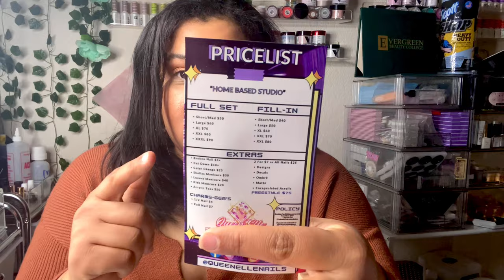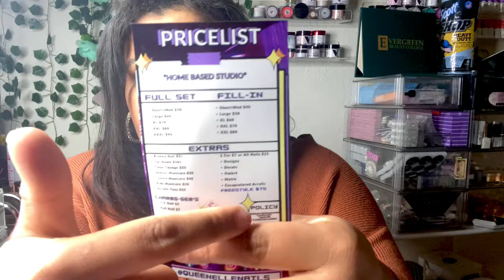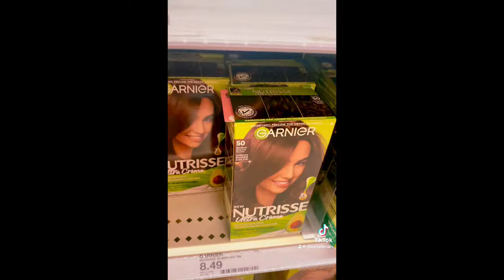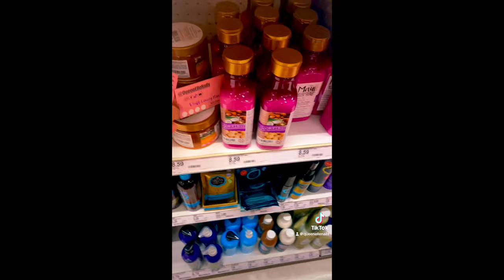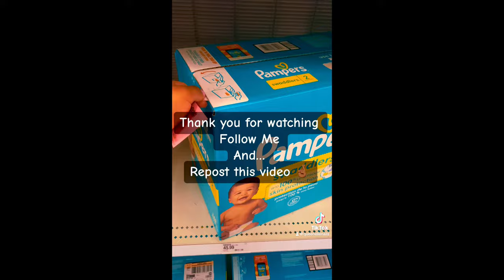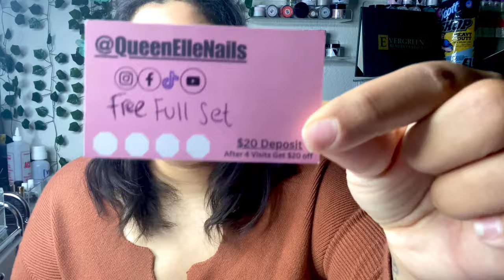7 WAYS TO BUILD NAIL CLIENTELE l BEGINNER NAIL TECH HACKS l HOW TO GET LOYAL CLIENTS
In today’s video I am explaining 7+ different ways to gain nail clientele!

YOUR FAVORITE NAIL QUEEN 👑
WELCOME TO MY NAIL PAGE ✨

I am Elle owner of Queen Elle Nails 💅🏾
BEAUTY EMPOWERMENT SELF LOVE
Here to give you videos of nails, beauty, hair, hauls, and reviews.

As a beginner nail technician, I constantly pray over my business and have undying faith!
Consistency is key nail techs!

TikTok & Instagram @QueenElleNails

Nail Supply Haul
Acrylic Nails
How to Do Acrylic Nails
How to Prep Acrylic Nails
Beginner Nail Technician
How to Become A Nail Tech
Press On Nails
Nail Supply Store
Nail Influencer
Beauty Influencer
Self Love & Confidence Booster